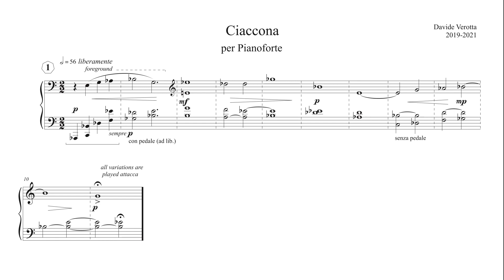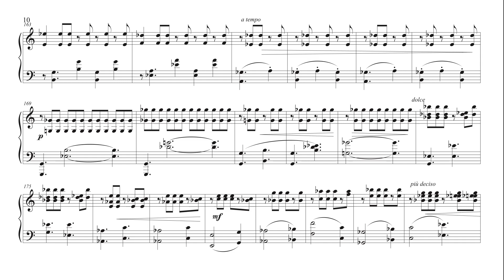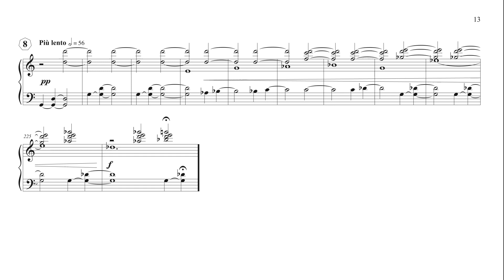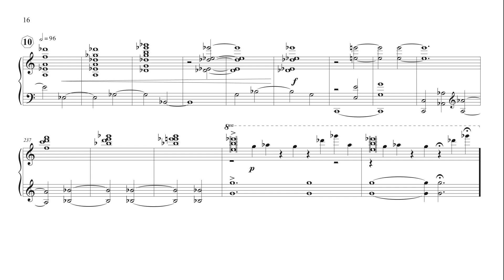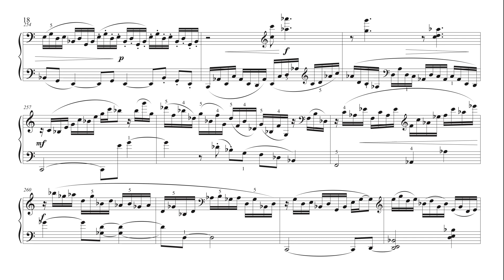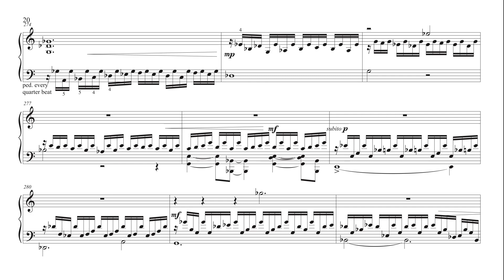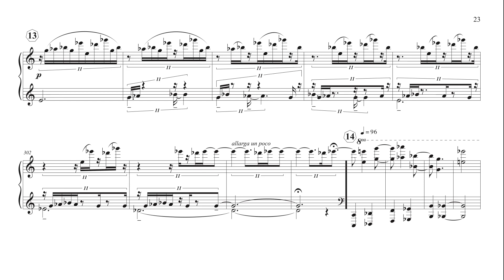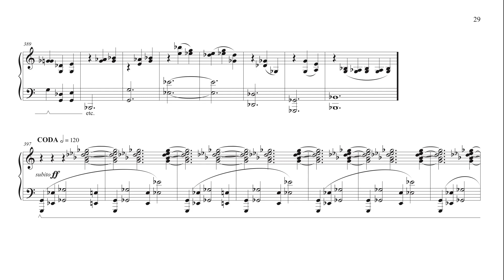Davide Verotta - Ciaccona per Pianoforte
A ciaccona is a type of musical composition that was popular in the Baroque era. It consisted of repeating the same harmonic progression an arbitrary number of times, each time using rhythmic and melodic variations but keeping the harmonic progression unchanged. The ciaccona fell into decline during the 19th century, but it has been used, somewhat sparingly, in the 20th century. The form is rigid, constrained as it is by the repeating harmonic progression, but it can be tweaked to provide dramatic contrast and a wide spectrum of sonic landscapes as I attempted to do with this ciaccona.

Recorded in Studio, San Francisco March 2020. Davide Verotta, piano (Yamaha C7).

I.      0:01
II.     0:24
III.    1:24
IV.    2:06
V.     3:13
VI.    4:14
VII.   5:14
VIII.  5:48
IX.    6:19
X.     6:59
XI.    7:42
XII.   8:30
XIII.  9:47
XIV. 10:10
STRETTO. 10:42
XV.             11:35
CODA.       11:57